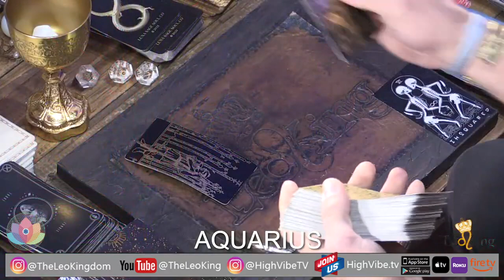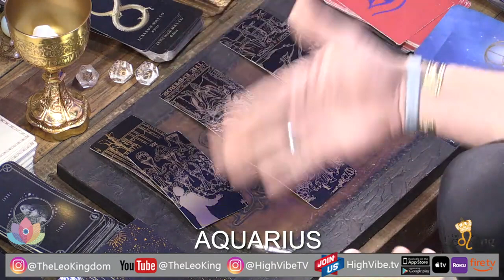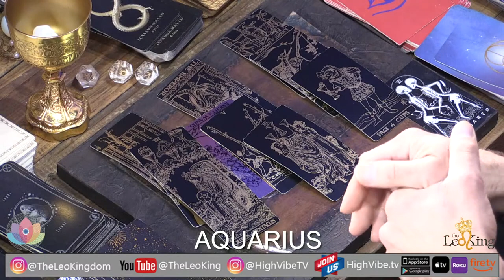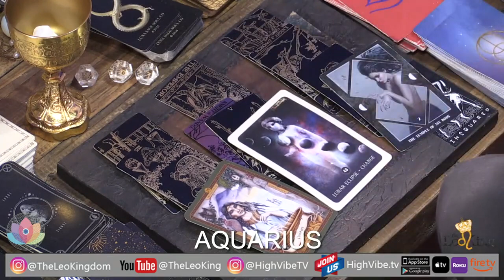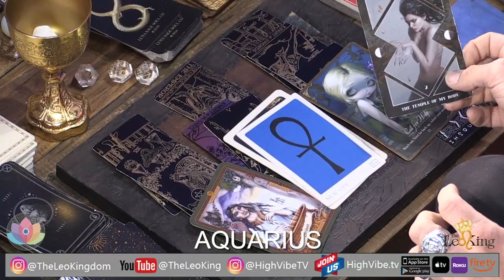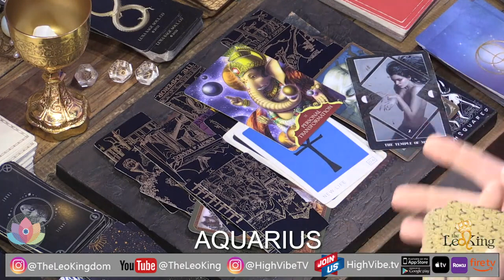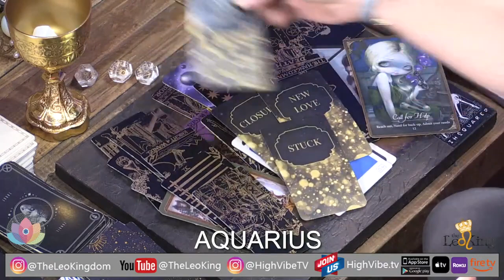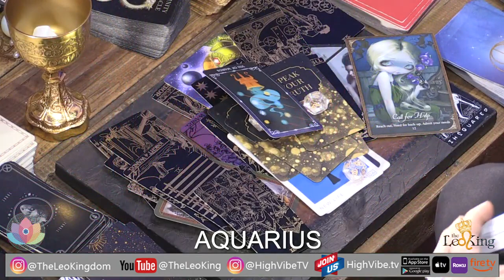AQUARIUS Deep Love Tarot Reading April 4 - April 10 2022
HISTORY IN THE STARS: "DIVINE INTERVENTION" SPECIAL

If you thought you have seen The Leo King blow you away with his special live Ted Talk style Horoscope Lectures, you literally haven't seen nothing yet! It has been since September of 2016, when The Leo King did, "Age Of Deception" live at the SLS Hotel & Casino in Las Vegas. It has been over 5 years since he has come back to integrate the astrology, history, and predictions from then, into "Divine Secession." 2022 is upon us, and if you thought "Rising Through The Darkness: Purgatory" was good, well, then you are in for the best treat The Leo King has ever put together. After teaching "Hypergate" in The Leo King's High Vibe TV Lightworkers School in 2021, The Leo King realized how much more he has had to step up the information for the collective. Hypergate into "Age Of Deception: Divine Secession" and reveal the world you had no idea was going to be revealed, or was it in front of you the whole time?
STREAM LIVE OR DOWNLOAD WATCH ON OUR APPS!